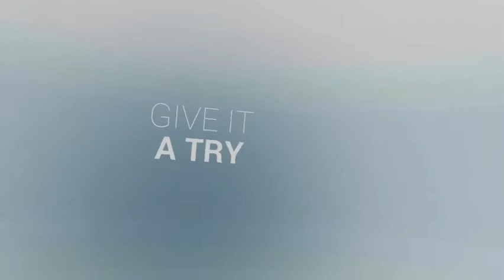Playing SuperShot VR demo